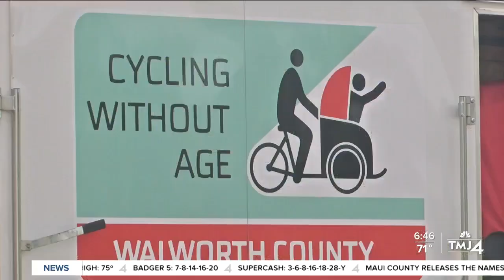Cycling Without Age connects seniors to community through cycling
Nonprofit organization Dementia Friendly Community Initiative of Walworth County is bringing smiles, stories, and a sense of connection to seniors through its program Cycling Without Age.